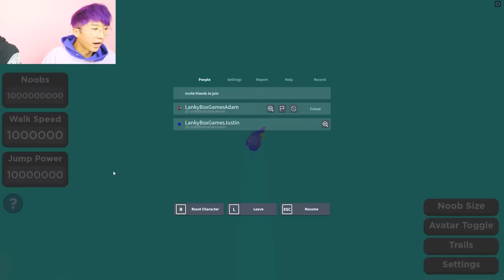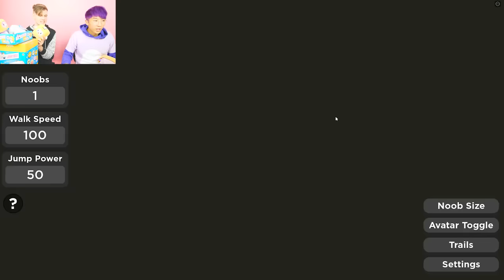Can We Make 9,000,000,000 RAINBOW FRIENDS In ROBLOX NOOB TRAIN!? (FUNNY ROBLOX GAME!)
LankyBox World!